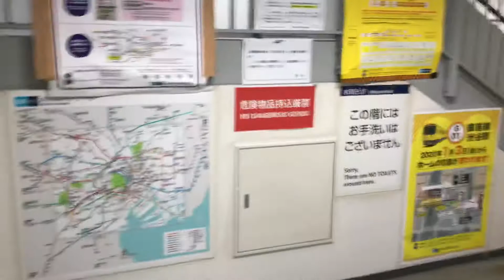移転前の銀座線渋谷駅にて。改札〜ホーム：電車到着〜出発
移転前の銀座線渋谷駅にて。改札からホームまでの様子、電車の到着〜出発の様子。2019年12月27日撮影。